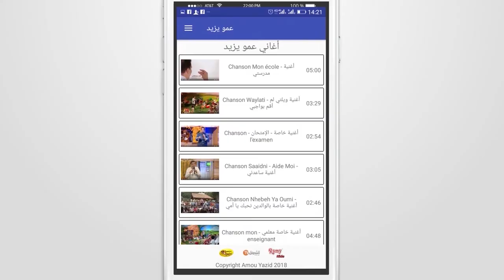حفل عمو يزيد بمدينة الأغواط الجزء 2 - 2019 - de AMOU YAZID SHOW à Laghouat Partie 2